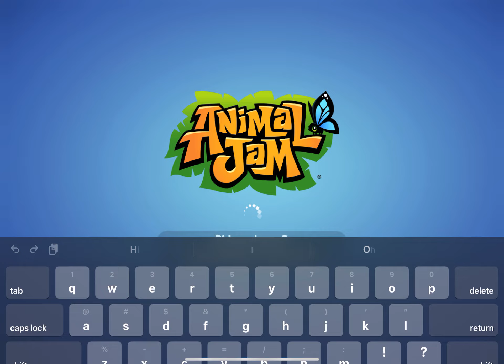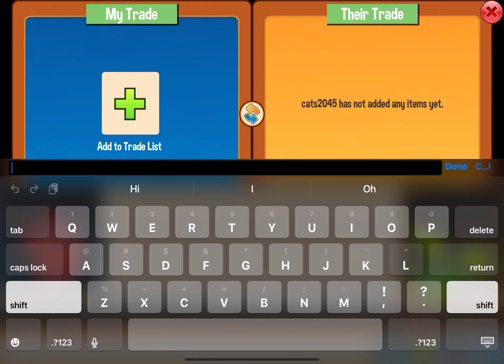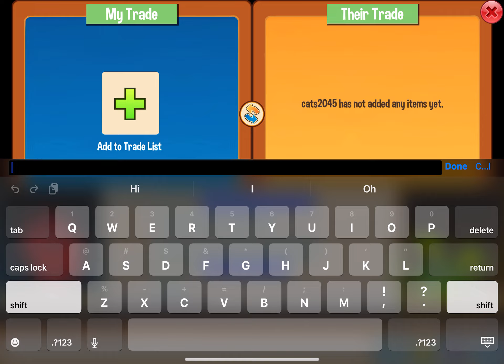Please report darkshadow2023 (scammed my pet )